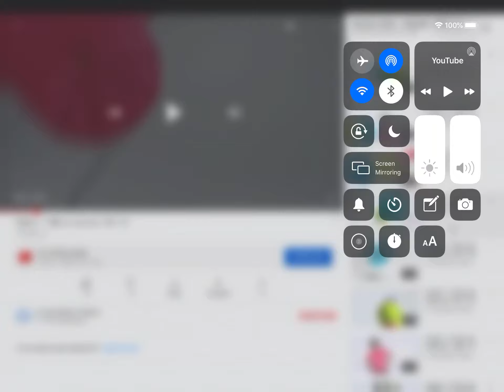get squiggling r